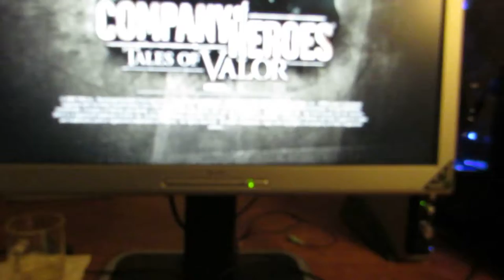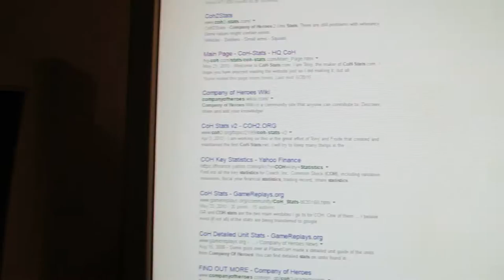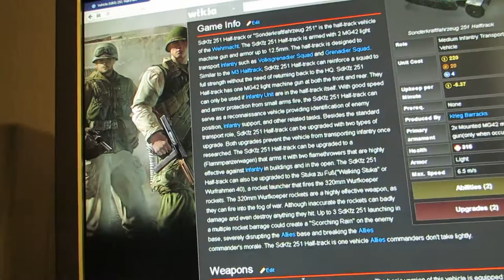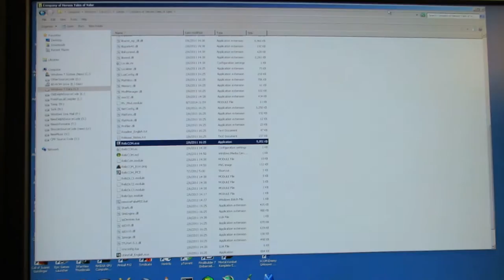The Power Of The Axis SdKfz 251 Half-track + Flame Thrower (Defeats Infantry Real Fast) !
I think I may have invented a new strategy in Company of Heroes - Tales of Valor. I have rarely seen anybody use it... I guess most think it's useless or weak... but it's not ! :) Just a few simple 1v1 too show it's effectiveness... I also tried in x v x with great success. Though those matches take longer... I just wanna show the general strategy/build order and such.. Terror doctrine goes nice with it... also one sniper to take out enemy at guns would be superb/bliz.